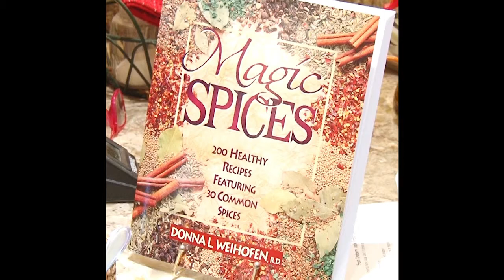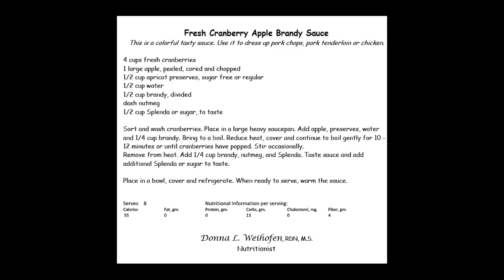Cooking up a holiday dish with Donna Weihofen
We filmed on location at Donna Weihofen's newly remodeled condo. Dondi and Donna worked closely together to remodel the kitchen specifically for Donna's cooking needs.